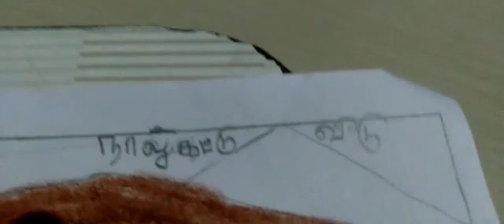M. Raja Mohamed s/o M. Jerina Jawahar | sendurai | பண்டைய வீடுகள் | பெருமை மிகு விருதுநகர் மாவட்டம்